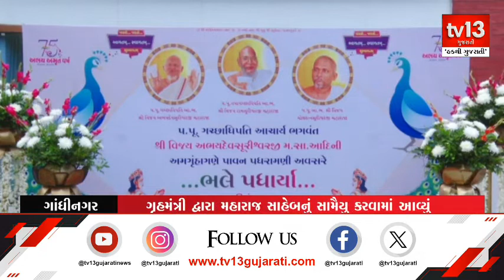Gandhinagar: ગૃહરાજ્ય મંત્રી હર્ષ સંઘવીના નિવાસસ્થાને આચાર્યના પાવન પગલાં | tv13 Gujarati